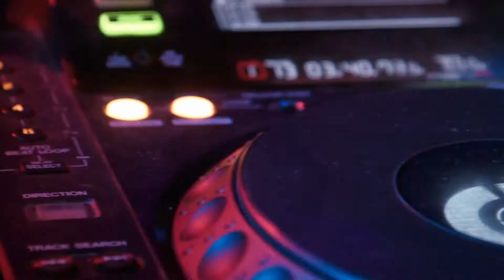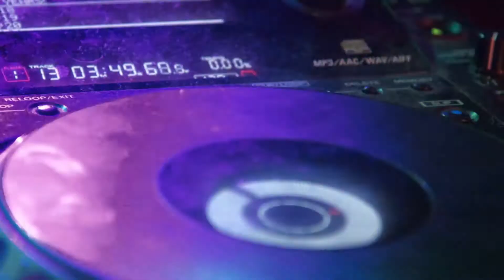Are You Ready For The Mission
Êtes Vous Prêts  ?